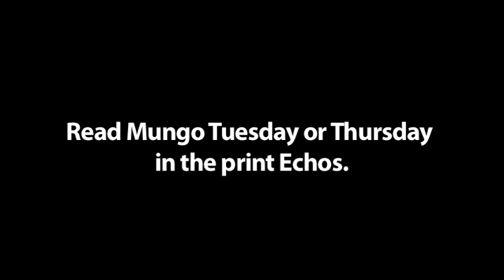Thus Spake Mungo #6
Mungo MacCallum's insights on life, the universe and politics